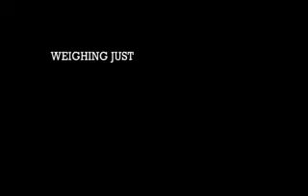Nike | Lace Your Feet Up